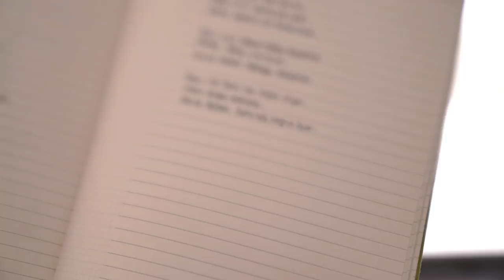[ENG SUB]Gong Seung Yeon(공승연)-여배우의 캐리어에는 뭐가 있다? 승연이의 방콕 잇템 여행 브이로그 최초공개!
방콕에 간 승연이의 캐리어에는 무엇이 들어있을까? BH 배우 x 직원 특급 콜라보레이션? 처음 만난 게 누가 봐도 티나는 숨막히는 짐풀기 현장! '너의 캐리어가 보여'